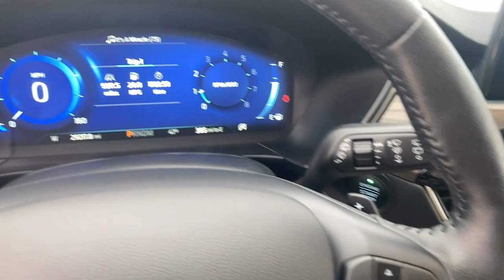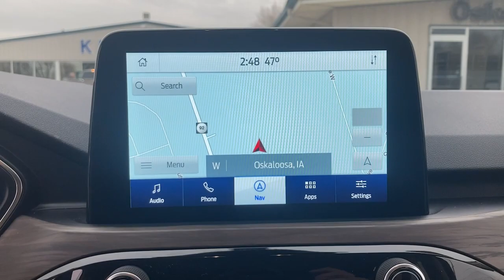2020 Ford Escape Oskaloosa, Knoxville, Ottumwa, Pella, Albia, IA 30862A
Desert Gold Metallic Used 2020 Ford Escape Titanium available in Oskaloosa, Iowa at Kraig Ford . Servicing the Knoxville, Ottumwa, Pella, Albia, IA area.

Kraig Ford
1601 A Ave W

Desert Gold Metallic 2020 Ford Escape Titanium AWD 8-Speed Automatic EcoBoost 2.0L I4 GTDi DOHC Turbocharged VCT AWD.At Kraig Ford our vast selection of Pre-Owned vehicles along with competitive pricing and financing options equals great deals and savings for you!Recent Arrival! 23/31 City/Highway MPGAwards:* JD Power Automotive Performance Execution and Layout (APEAL) StudyKraig Ford is a family owned dealership and that is portrayed in the small town atmosphere of the dealership. The owner of the dealership Craig Ford is a veteran of the U.S. Army and proudly supports our troops and veterans.